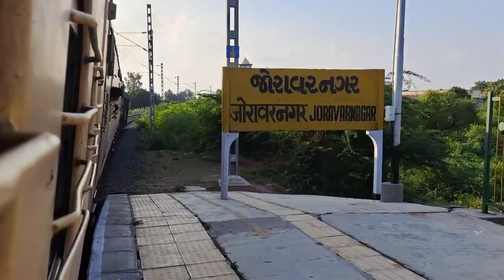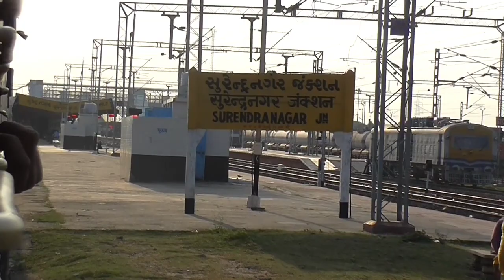Full Journey Bhavnagar Terminus To Surendranagar Junction 09534 Bhavnagar Surendranagar Passenger.